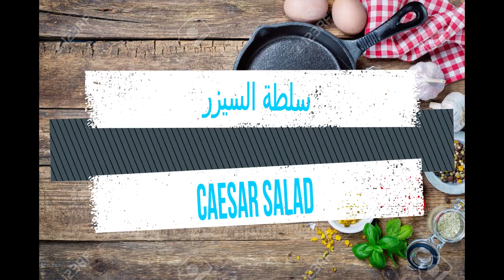How to make Caesar salad//طريقة عمل سلطة السيزر